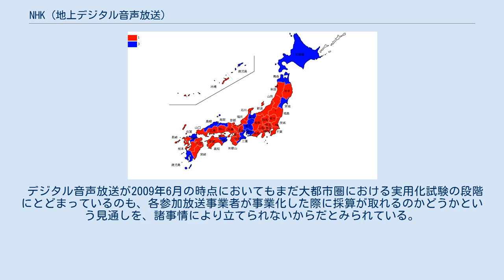NHK (地上デジタル音声放送)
NHK（エヌエイチケイ）は、地上デジタル音声放送実用化試験局において日本放送協会が制作していたチャンネルの名称。
 愛称はNHKデジタルラジオ、NHK-dR。
 地上デジタル音声放送は、2009年6月の時点においてはデジタルラジオ推進協会が免許人・運営者となり、NHKも構成社の1社としてチャンネルを持ち、実用化試験放送を行っていた。
 放送時間は11:00-21:00。
番組の大半は独自制作だが、ラジオ第1・ラジオ第2・FM放送・ワンセグ2と共用していた番組もある。
 実用化試験放送は2011年3月31日で完全に終了したものの、これまで放送された独自番組の一部はラジオ第1、FMで再放送扱いで放送されている。
また国際放送のNHKワールド・ラジオ日本では、ほとんどの時間帯でラジオ第1の番組をサイマル放送しているが、その番組が国会中継（総理大臣の演説や党首討論など一部内容を除く）やスポーツ中継（NHKプロ野球のナイトゲームと大相撲中継を除く。主に放送権上の制約や電波運用面の都合などで放送できないもの。）などのために休止となった際、差し替え番組・穴埋め番組として過去に放送された本チャンネルの番組がFM放送の番組とともにサイマル放送・時差放送されることがある（音声はモノラル）。
2011年の東日本大震災の特設ニュースの特別編成のときは関連ニュースを放送する都合上、そのまま選抜高校野球中継を放送したが、東京都知事選挙の政見放送が行なわれるときのみデジタルラジオ番組の差し替え放送を行っていた。
 地上デジタル音声放送に対応した専用受信機、もしくは地上デジタル音声放送の受信機能を搭載したワンセグチューナー・携帯電話で聴くことができた。
 多言語番組 メインチャンネルでは日本語で、サブチャンネル1では英語、サブチャンネル2では中国語、サブチャンネル3では韓国語で放送している。
 NHKは以前、1996年4月～2007年3月までFM放送で文字多重放送を行い、VICSについてもそのチャネルを利用していたが、文字多重放送については結局3大都市圏よりエリアが広がることなく終了した。
しかし、コンテンツや技術については、そこから引き継がれたというものも少なくない。
AMステレオ放送を導入しなかったのと同様、全国で同じ放送サービスを提供する義務を負っているというNHKの宿命上、ある程度効率を求められるのも仕方が無いのである。
 デジタル音声放送が2009年6月の時点においてもまだ大都市圏における実用化試験の段階にとどまっているのも、各参加放送事業者が事業化した際に採算が取れるのかどうかという見通しを、諸事情により立てられないからだとみられている。
背景には、テレビジョン放送の完全デジタル化を待たなければ、実施するための周波数を確保できないという現実がある。